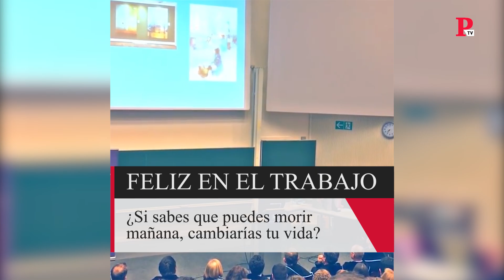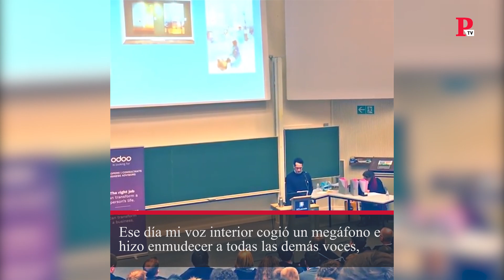¿Eres feliz en el trabajo?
"Si sabes que puedes morir mañana, ¿cambiarías tu vida?" Este discurso de Pedro Correa te hará reflexionar.